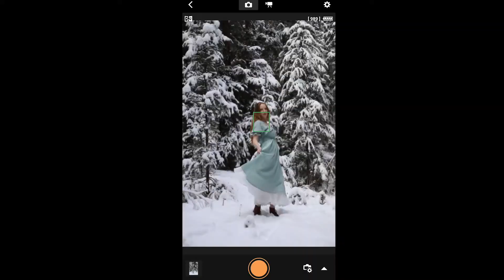Snowy Forest PHOTOSHOOT [Behind the Scenes]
Hey there! Check out these behind the scenes of my snowy fairytale photoshoot in Breckenridge, Colorado.

𝗠𝗬 𝗘𝗤𝗨𝗜𝗣𝗠𝗘𝗡𝗧
Filming: Sony ZV1
Photography: Canon 6D Markii with Sigma 35mm lens
Samsung Galaxy S10+
Camera Connect App